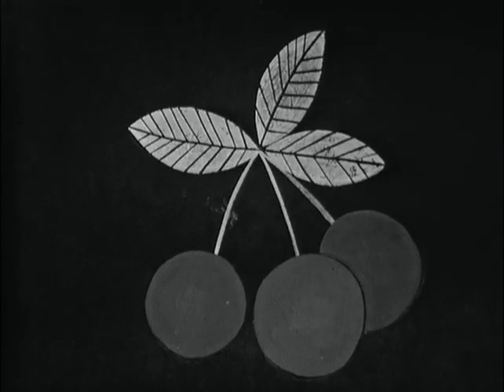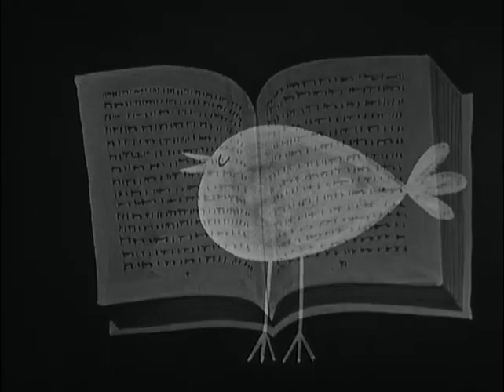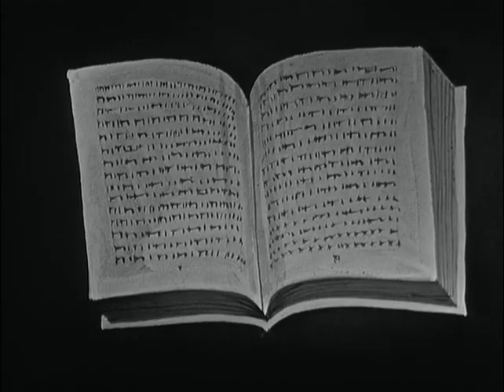Play School - 15th May 1964